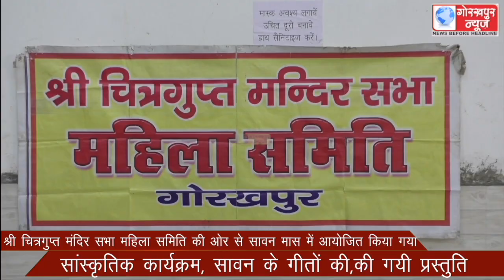श्री चित्रगुप्त मंदिर सभा महिला समिति की ओर से सावन मास में आयोजित किया गया सांस्कृतिक कार्यक्रम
श्री चित्रगुप्त मंदिर सभा महिला समिति की ओर से सावन मास में आयोजित किया गया सांस्कृतिक कार्यक्रम, सावन के गीतों की,की गयी प्रस्तुति